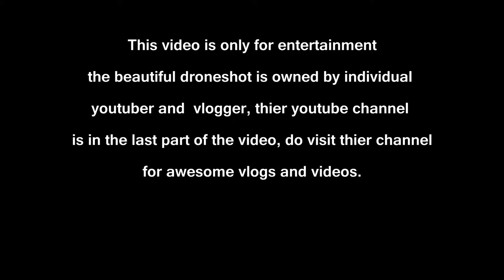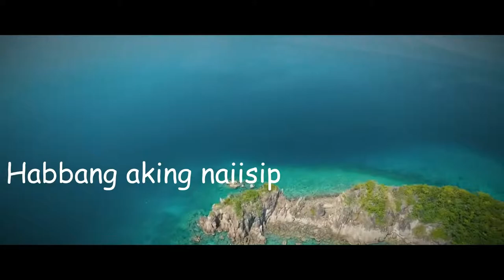BABANGON BILIRANON BY SAINTTRON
FOR THE FULL VIDEO OF THE AMAZING DRONESHOTS HERE`S THE LINK OF THE OWNNERS